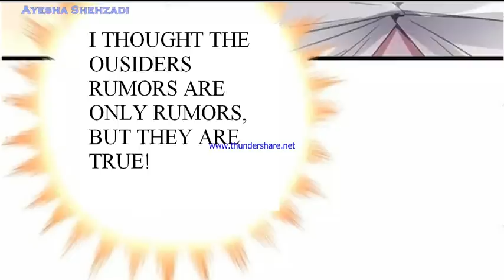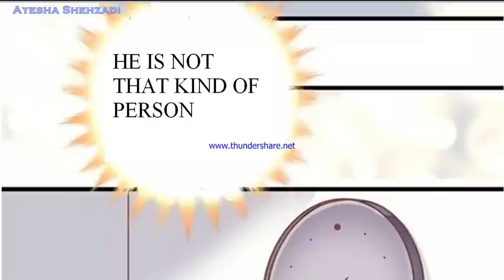Overbearing President Is Hard To Get Along Ch 11 live in same place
we will live in the same house. eh? what?